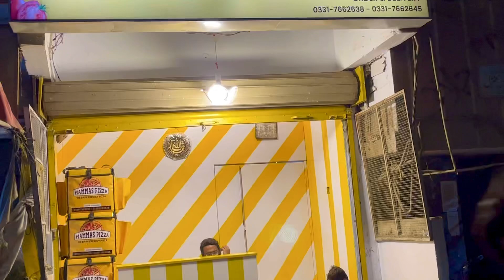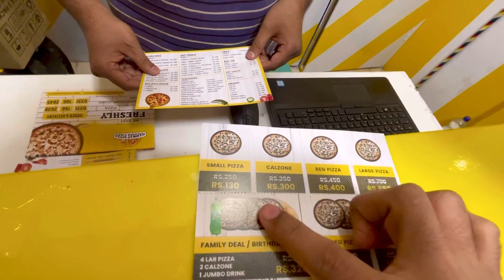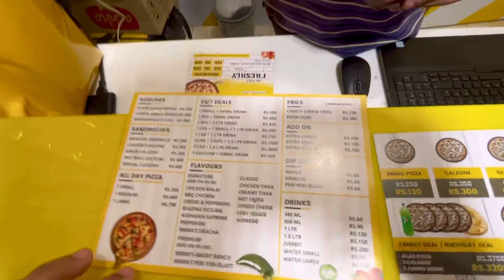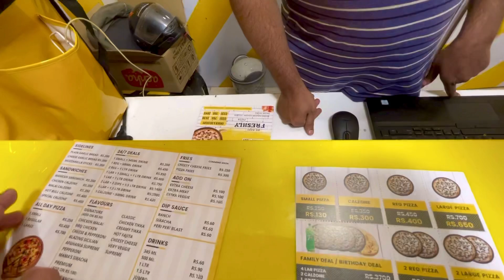Karachi ka sabse sasta aur mazey ka pizza |Buy one get one free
Hello guyz ,
Real Ahsan khan here This is my new vlog plzzz support me I Am A Content creater my youtube channel name is real ahsan khan vlogs and i also social media influencer for more details follow me on instagram .

Mammas pizza order number : 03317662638